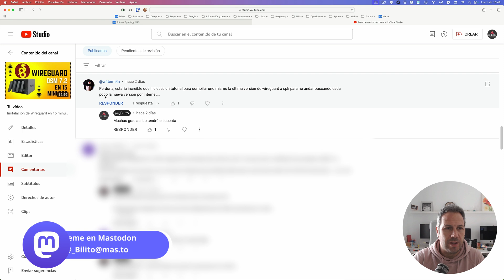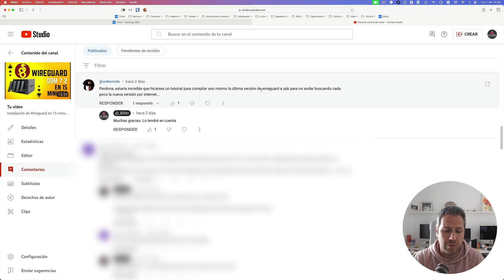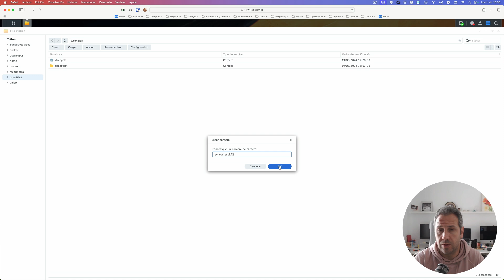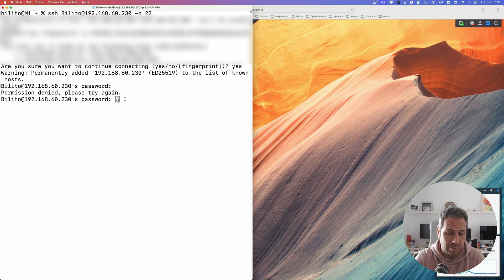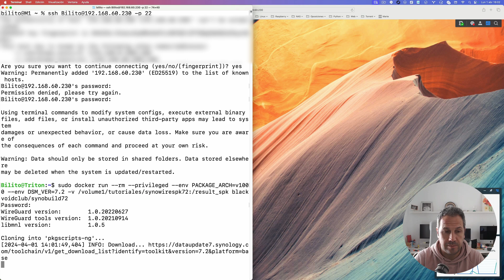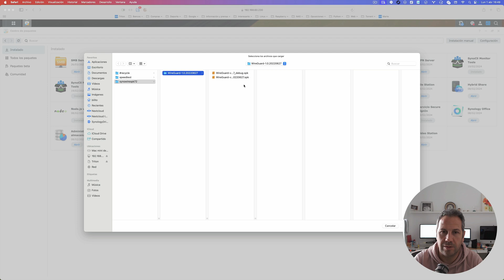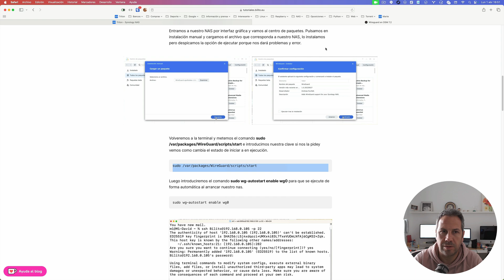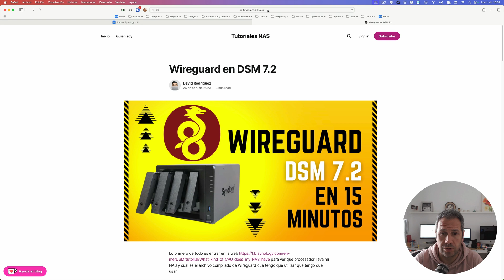Crea tu spk de wireguard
En este tutorial vamos a crear nuestro propio archivo .spk para wireguard por si no te gusta coger algo de internet en un servicio tan crítico como la VPN.

El script que hemos utilizado en este video es este

sudo docker run --rm --privileged --env PACKAGE_ARCH=v1000 --env DSM_VER=7.2 -v /volume1/tutoriales/synowirespk72:/result_spk blackvoidclub/synobuild72

Tendrás que hacer los siguientes cambios:
- v1000 por tu arquitectura del procesador usada por tu nas
- la ruta por la tuya donde quieras guardar el archivo .spk resultante